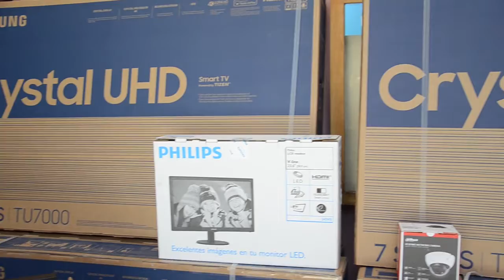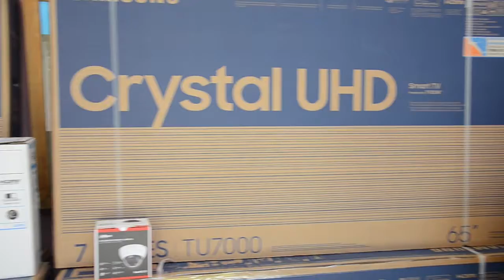NUEVOS EQUIPAMIENTOS PARA EL CENTRO DE MONITOREO